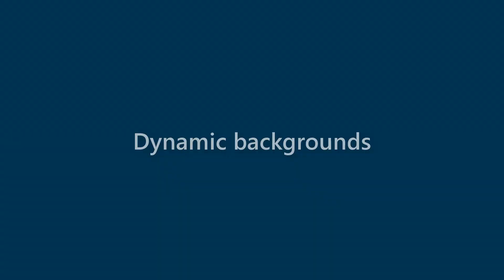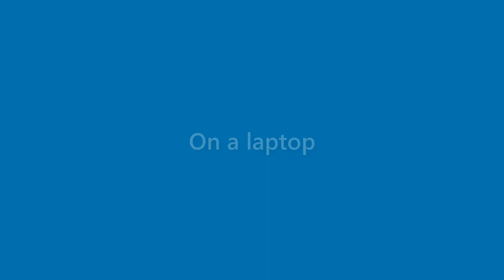Laurie Kramer - appearance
Name Look - Laurie Kramer - appearance. In this video we present "Laurie Kramer" name look and feel in various scenarios.
This video will cover:
How does "Laurie Kramer" look as a personal letterhead?
How does "Laurie Kramer" look on a business card?
How does "Laurie Kramer" look on a computer/laptop screen?
How does "Laurie Kramer" look with different background colors?
How does "Laurie Kramer" look with various fonts?